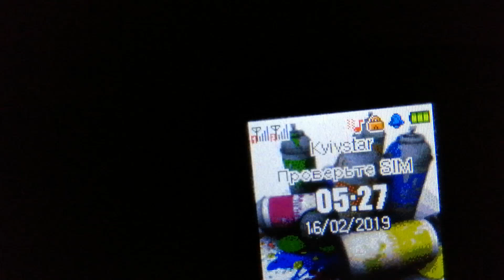ЕДУ В ТОМ ЖЕ НАПРАВЛЕНИИ